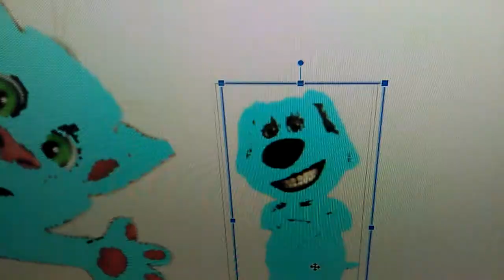Frost Talking Ben Says No Recess/Grounded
Frost Talking Ben Says No Recess And He Got Grounded By Frost Talking Tom